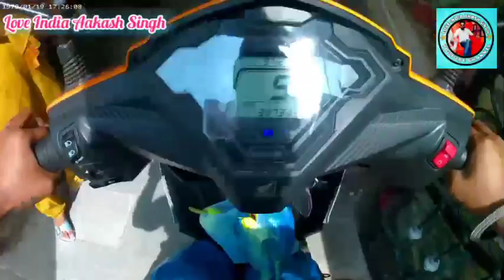10 rupees vegetable market